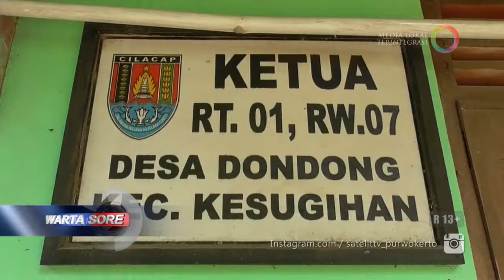KALI DONDONG MELUAP RENDAM 60 RUMAH